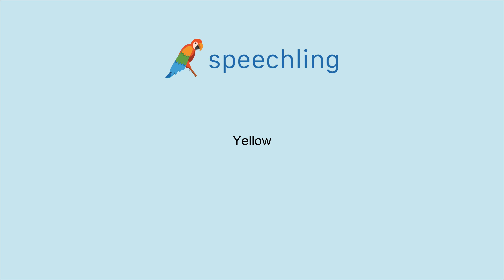영어로 "노란" 말하는 법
남자 목소리 :
Yellow

여성 목소리 :
Yellow

남성 음성 번역 :
노란

여성 음성 번역 :
노란